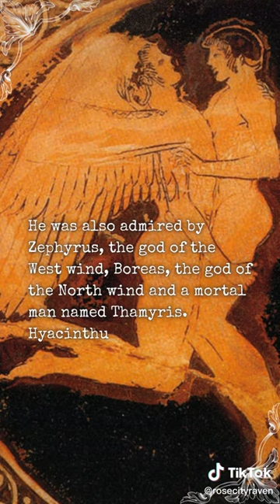Hyacinthus: God of Joy & Agriculture